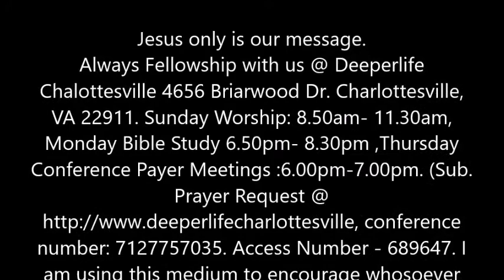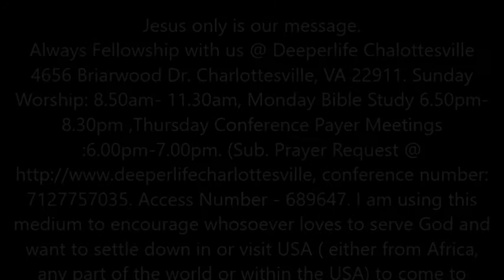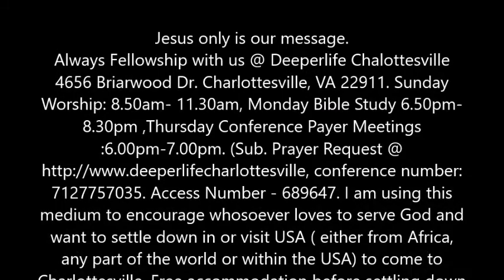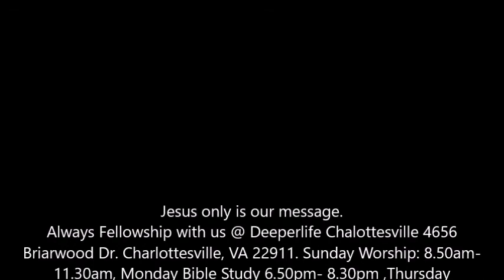FAITH IN TIME OF TRIAL BY PAS. W.F. KUMUYI